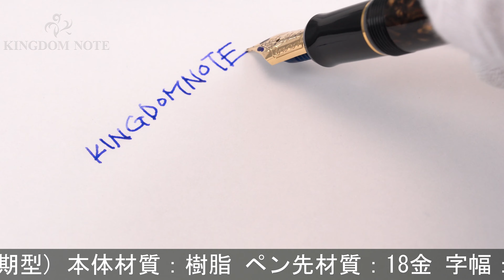PILOT パイロット 万年筆 カスタム レガンス ブラウン 中字 (初期型)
キャップに小キズ、全体スレ等みられますが総じて程度良好。生産終了品魅惑的な軸模様が今なお人気の初期型モデルです。

本体材質：樹脂
ペン先材質：18金
字幅：中字
機構：カートリッジ、コンバーター両用式
全長：約161mm (筆記時)
胴軸径：約13mm
キャップ径：約16mm (クリップ除く)
最大径：約21mm (クリップ含む)
重さ：約24g
付属品：コンバーター